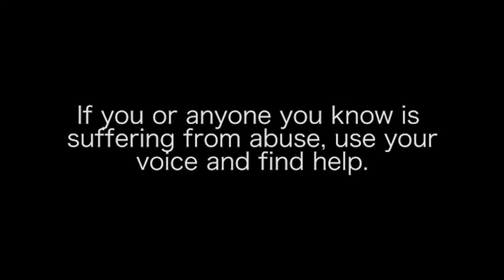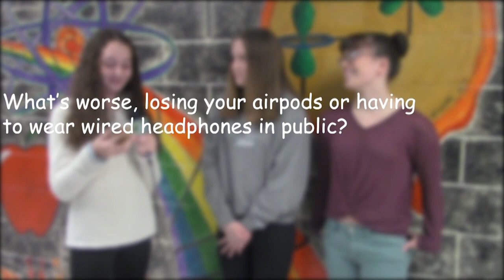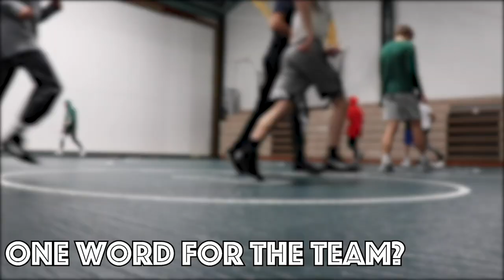Kinnelon High School 'Weekly Show' 2/18/20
Welcome back to the show. We hope you all enjoyed your extended President's Day weekend. This episode is for the week of February 17th through February 21st. On this show we share another National Teen Dating Abuse PSA. Plus later, we have a "Cam On The Street" and a Wrestling video segment. And we also have our weekly acknowledgments and announcements.

Produced By:
KHS Media Students - Adv 1A